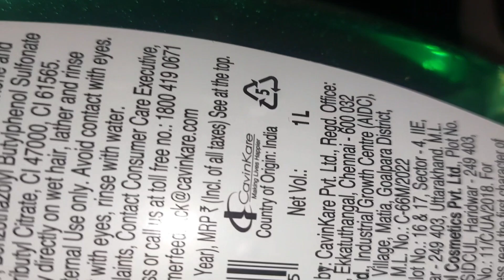DimlDaily routine|Kitchen cleaning Tamil|Daily House cleaning|Aadil samayal vlogs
Diml#Dailyroutine|KitchencleaningTamil|DailyHousecleaning|Aadil samayal vlogs